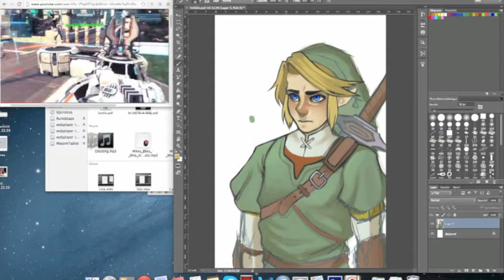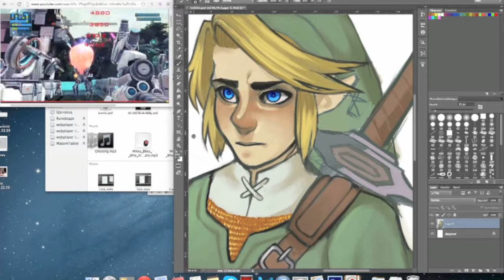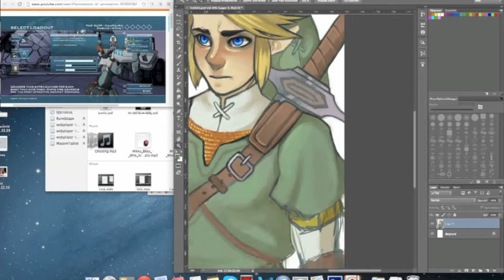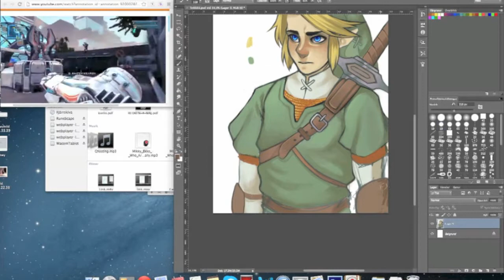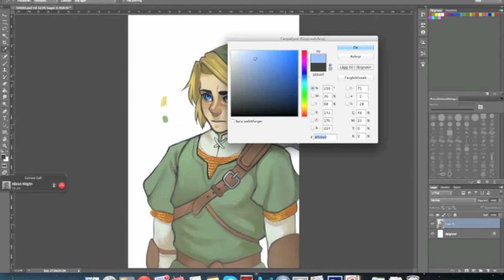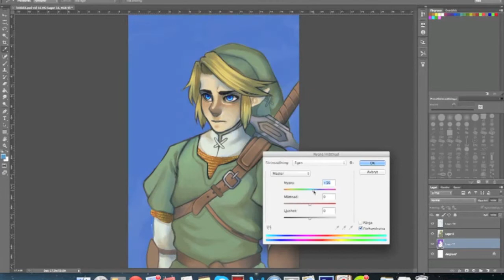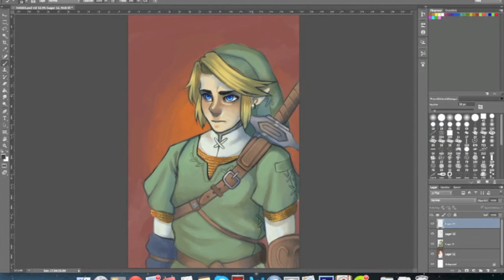Link speedpaint part 2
Part 2 of my Link Speedpaint

I couldnt finish the other one in one part because it was 3 am and i was nearly falling asleep over my tablet dang

Im sorry if the video to the left is a little distracting OTL